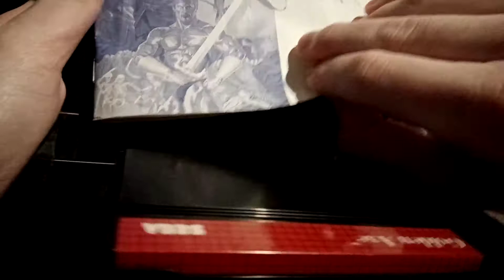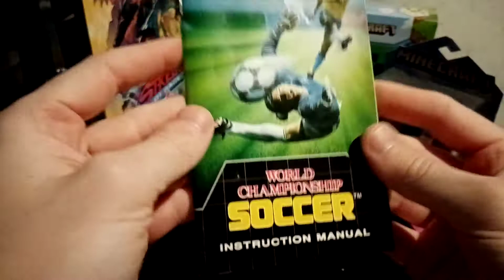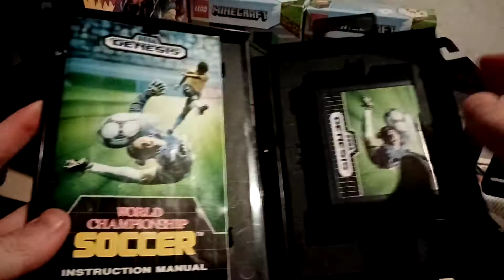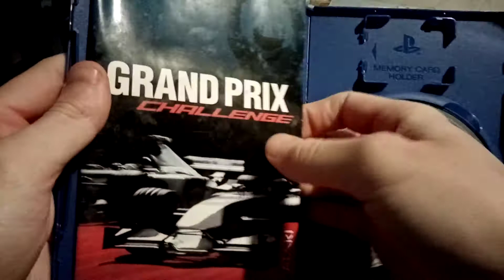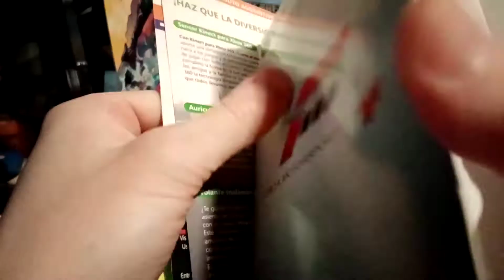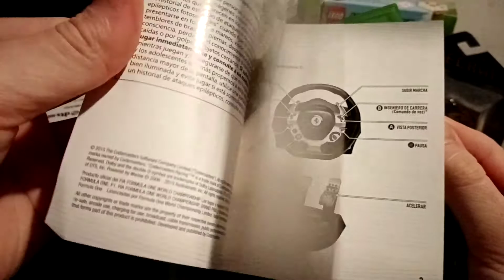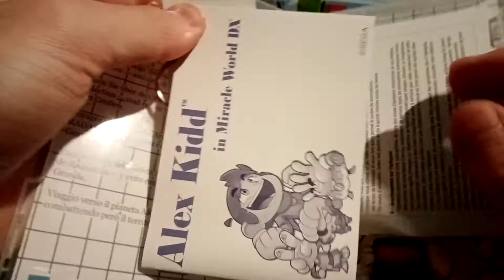La evolución del formato físico y los manuales | Mecastix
Pues hoy otro vídeo interesante grabado con fines informativos para el canal, disfruten del vídeo y nos vemos en el siguiente ^^